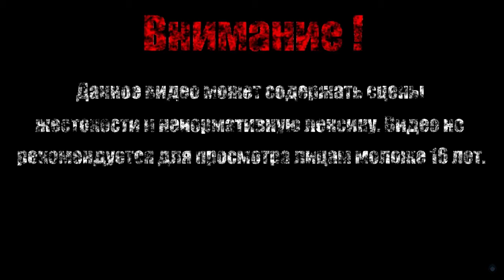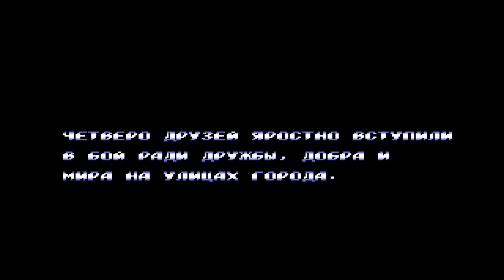ГОРОД СНОВА В ОПАСНОСТИ【Streets Of Rage 2】#1